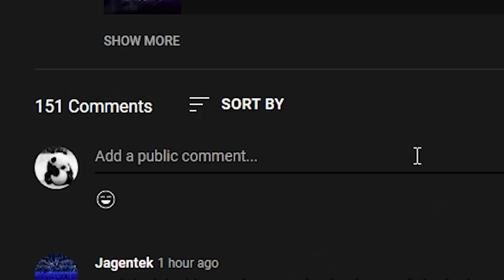CRATEMAS WARS - My Editor - (Day 6)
Cratemas is a tradition that CANNOT be broken! We will be doing a crate war with a new creator everyday up until Christmas!